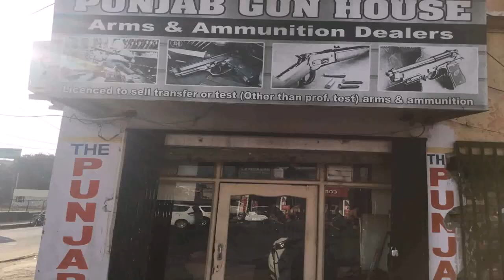House Designs India Punjab